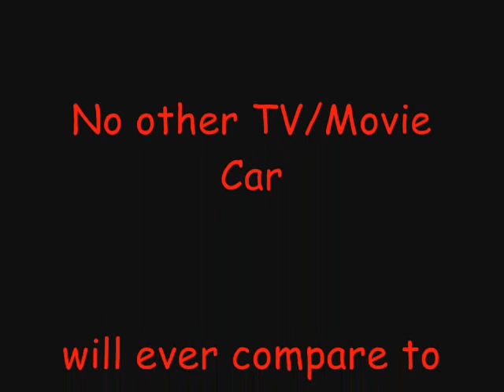"Christine" the 1958 Plymouth Fury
From the mind of Stephan King, then released on the silver screen in 1983 from John Carpenter, Christine, the 1958 Plymouth Fury, remains the most recognized TV/movie car in history.